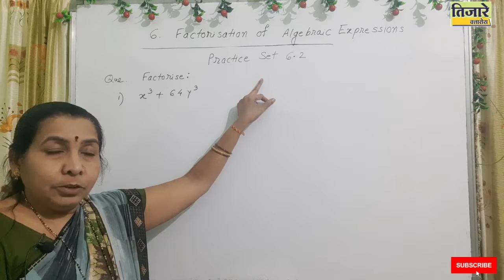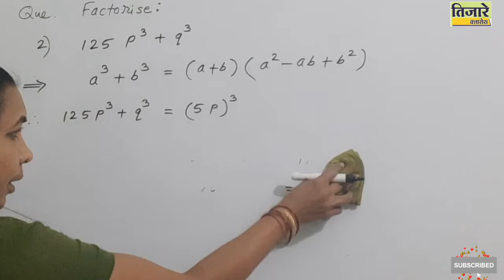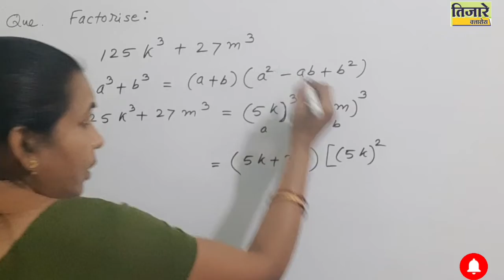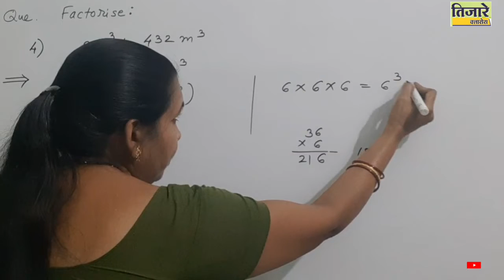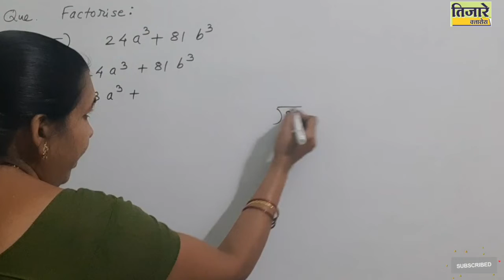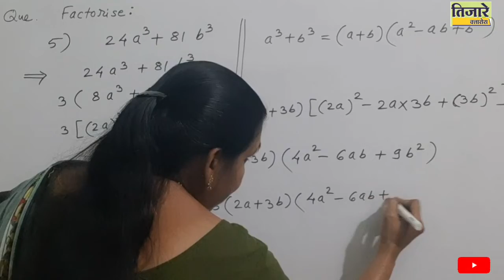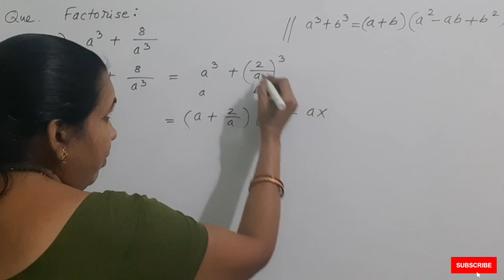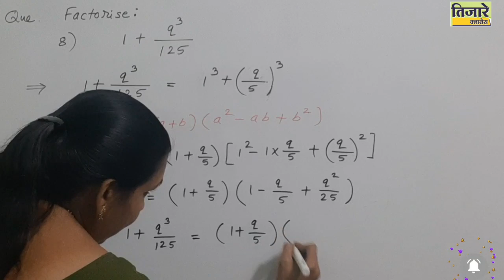Class 8 Maths | Practice Set 6.2 |Factorisation of Algebraic Expressions|Maharashtra State Board|TCC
Hello There,
How is your study going on in this LockDown ?
The schools are yet to restart but don't let these affect your academics...

I am an experienced teacher of over 25 years...and going to make maths simpler and interesting to study just for you .😃😃😃
Firstly uploading videos on class 8th (Maharashtra State Board)

This video contains the interactive explanation of each and every point of  Question 5 to 8 from Exercise 6.1
Each and every question is covered with some easy tricks and extra knowledge...so please watch the entire video...😊😊😊

And don't forget to press on bell icon🔔
Chapter 6 :

As many of students just focus on 10th, 12th but if we study the previous year concepts with depth then and then only we can stand on these Board Examinations...😊
also I will be using local languages to explain the concepts as the Knowledge we gain from our Mother Tongue Touches our Soul First. 😊😊😊
And Learning is another way of Empowering our soul...🌟
so let's begin The Maths Tour .to Enrichment. 💫💫💫

If you have any suggestions, queries, questions please feel free to write them down in the comment section below 👇

visit Again. 😊